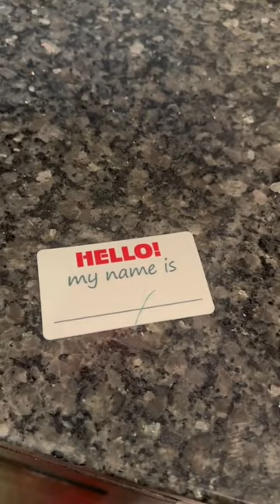Olivia’s 1st Day at Fresh Mart!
Olivia’s 1st day at Fresh Mart had a surprise ending!!